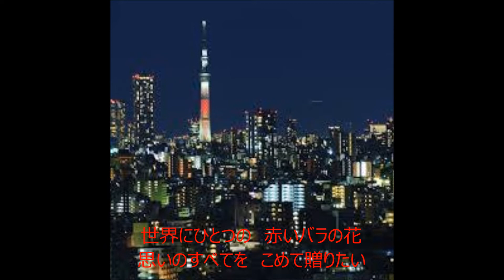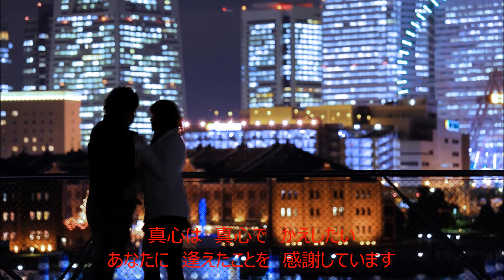愛をありがとう 元唄：一条聖矢 COVER4493